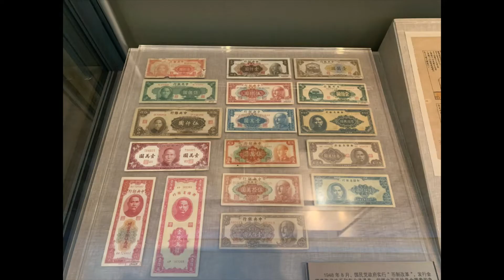National Museum of China